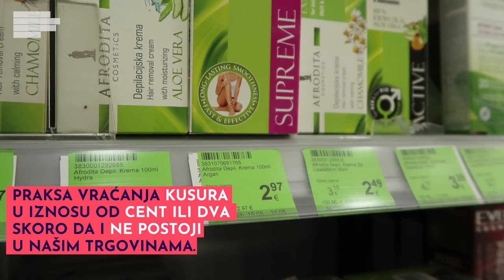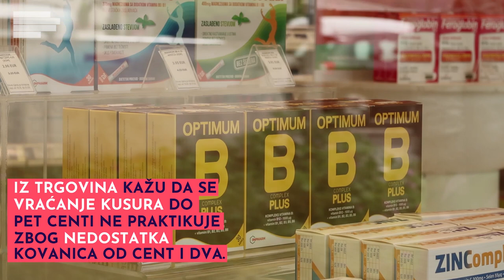Kada ste poslednji put dobili kusur od cent ili dva?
Može se reći da je poznata pjesma "Neću žvaku, vrati mi kusur" nezvanična himna naših trgovina u kojima se, otkad koristimo eure, izuzetno rijetko može dobiti kusur do pet centi